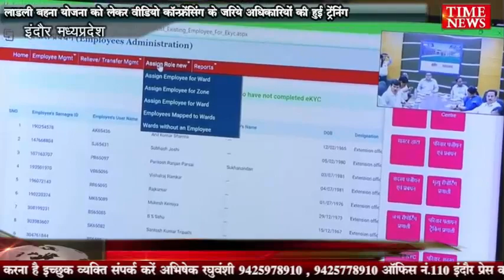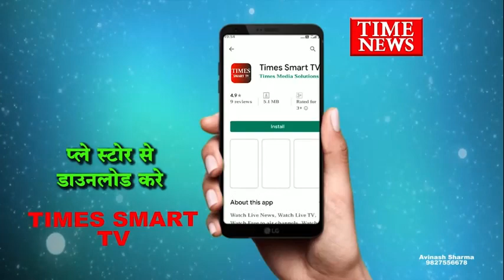लाडली बहना योजना को लेकर वीडियो कॉन्फ्रेंसिंग के जरिये अधिकारियों की हुई ट्रेंनिंग